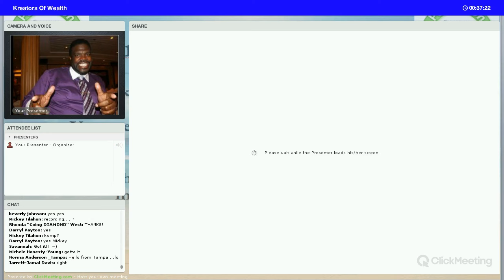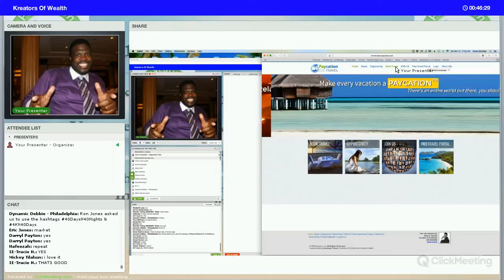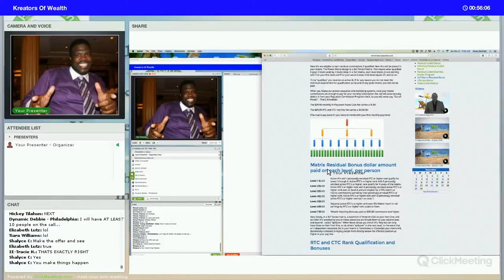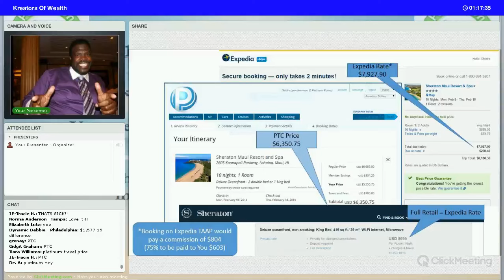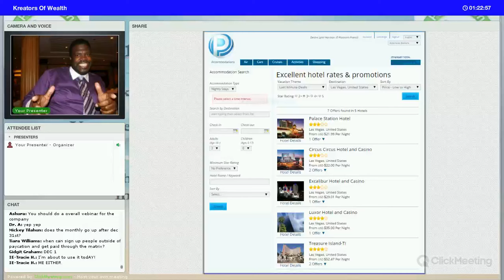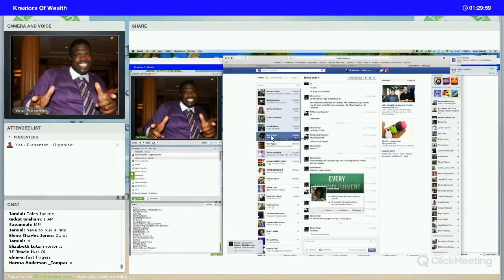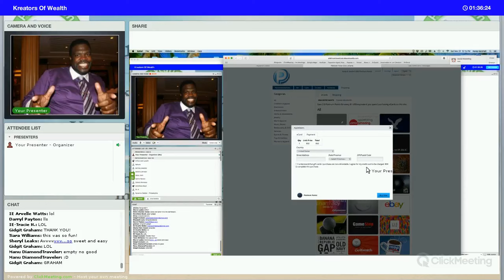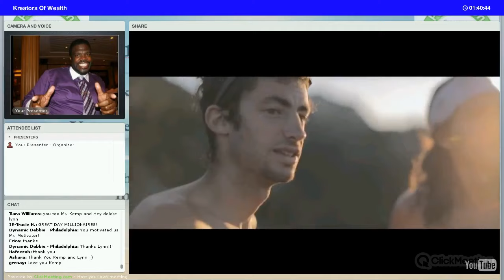2015 11 21 Master Class 40days 40nights